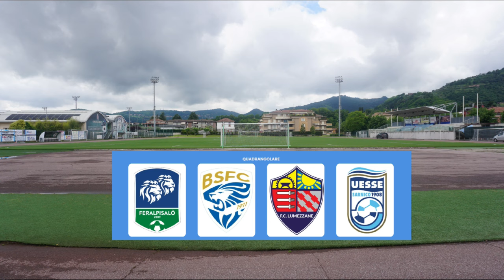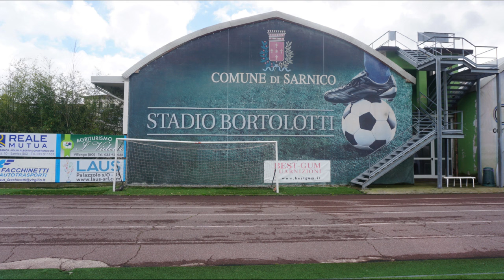4° MEMORIAL MANENTI PAOLO: SEMIFINALI